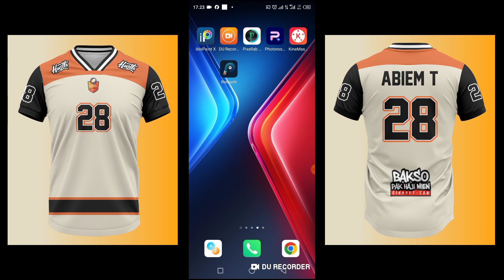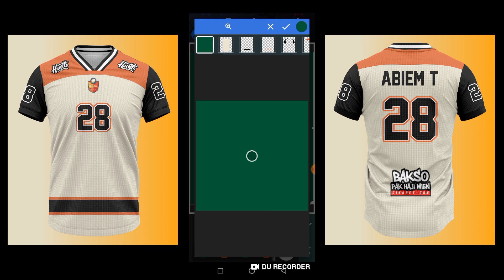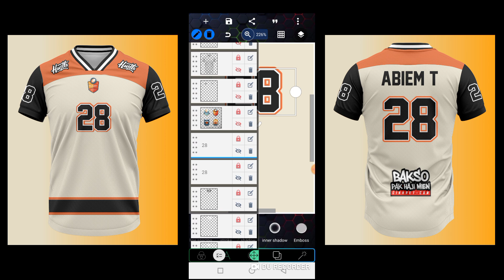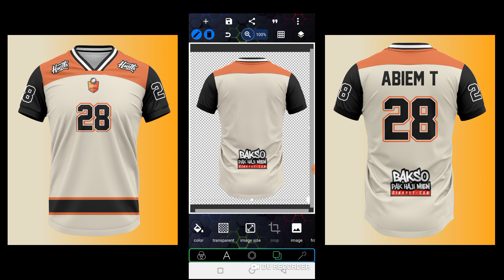Cara membuat desain jersey mockup rugby di android free PLP pixellab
*NO PASSWORD*

*Jika menggunakan Mockup dan Plp untuk konten Saya Harap Cantumkan Creadit .by Abiem tutoriall28*

BAKSO & MIE AYAM H. MIEN
JLN. Cikaret Pemda No.2B Samping Gang H.Toha Cibinong Bogor, jawa barat
Lebih jelasnya bisa cek disini :

Traktir kopi :
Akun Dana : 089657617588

Download free PNG:

semoga bermanfaat